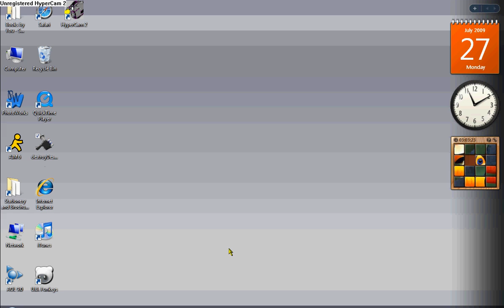Desktop Destroyer Images: AIM guy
This is the last of the last. . .  I am now going to make the Darkrai channel. But also watch Arceus channel too